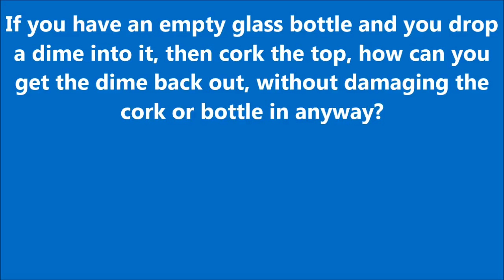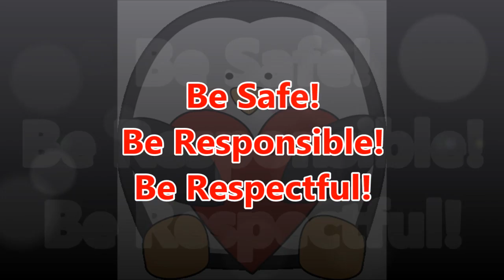01 07 2016